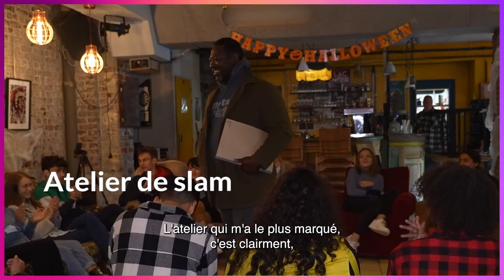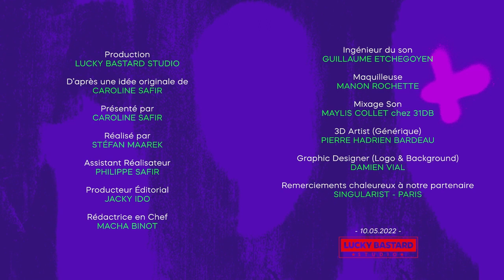FOLLOW FOCUS - JACKY IDO (ep 1)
Dans ce premier épisode, Caroline Safir emmène Jacky IDO en balade à travers son parcours en tant qu'acteur, scénariste et slammeur mais aussi son engagement envers la jeunesse à travers le cinéma et le slam.

Dites-nous en commentaires si cette discussion a été inspirante ou instructive pour vous !

Like et partage sont également les bienvenue ✨